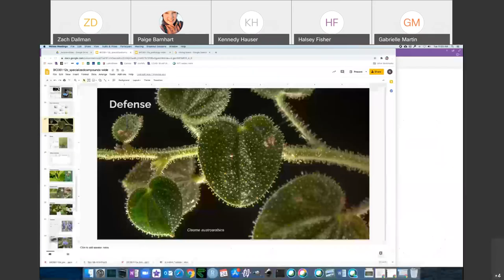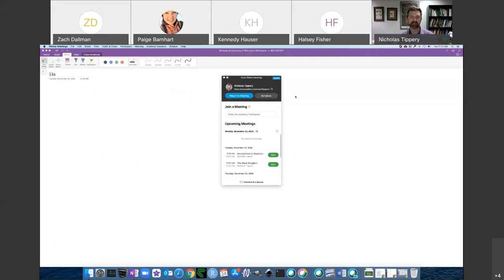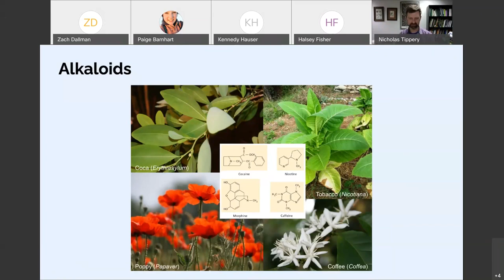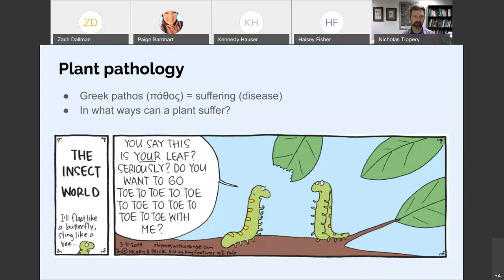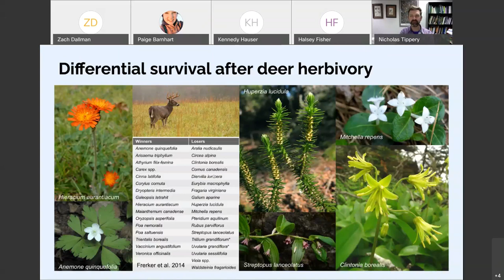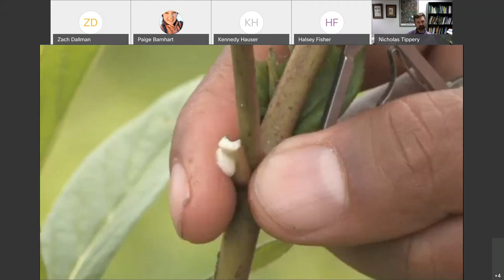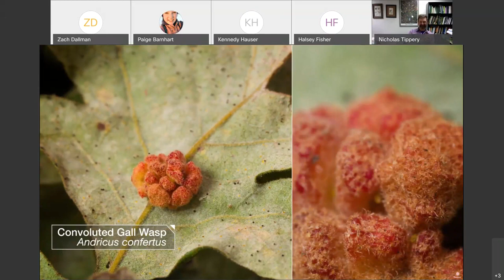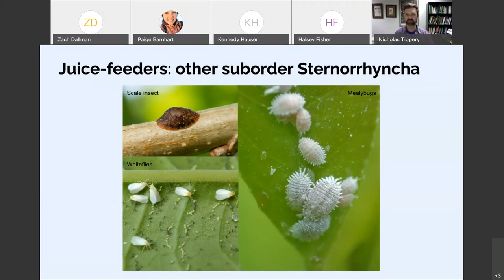The Plant Kingdom 20201124 1701 1